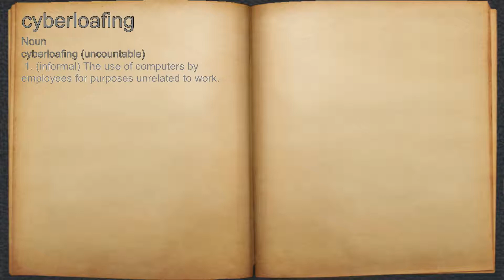What does cyberloafing mean?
A spoken definition of cyberloafing.

Intro Sound:
Typewriter - Tamskp